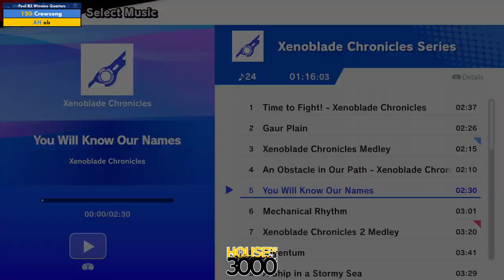Xeno329 Pool B2 Winners Quarters Crowsong vs ob